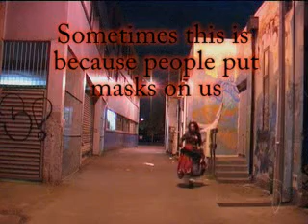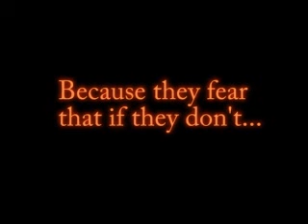Masks-stray cinema submission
This film is about people labeling people, making quick judgements and taking face value and how it effects people.

My 2008 stray cinema submission following we are slaves of the future

The music is 18 by moby. Thanks to him for letting me use the song for this. He's a great guy.